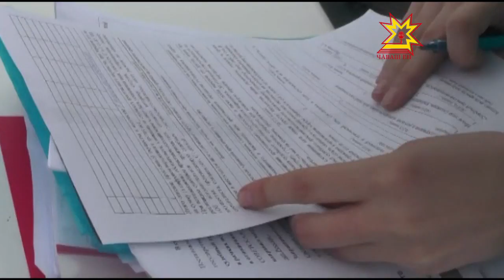Новые технологии, используемые судебными приставами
О новых технологиях, которые используют в свое работе судебные приставы — наш следующий сюжет.